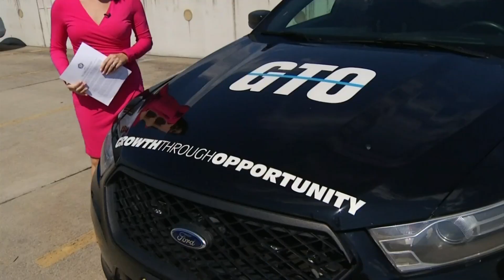Growth Through Opportunity expanding across the nation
What's now a full-blown nonprofit began as a program at the Roanoke Police Department.